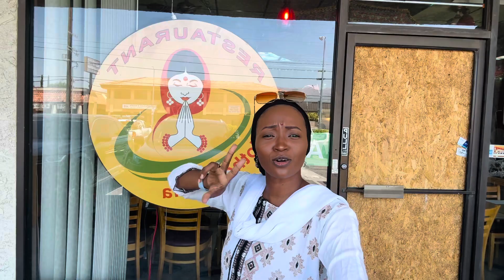Come with me to have Wadapav & Misalpav in Los Angeles 🇺🇸